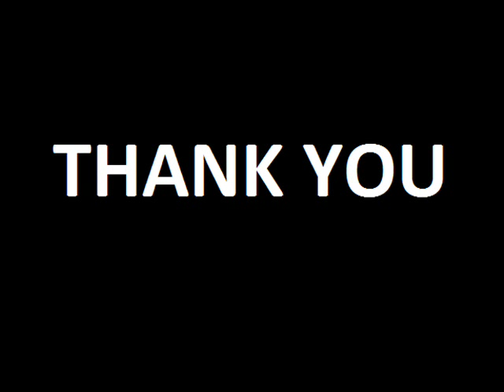Im Anoush Mayrig - Boghos P. Malian